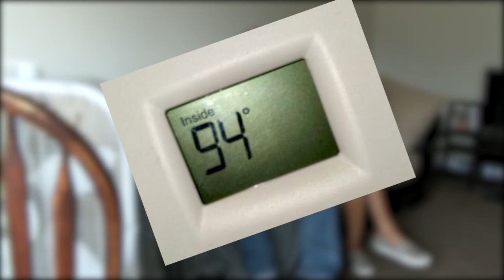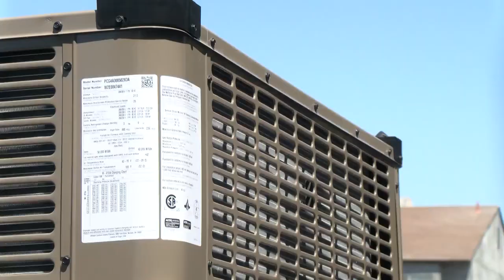On Your Side: No A/C for months, CBS47 seeks solution